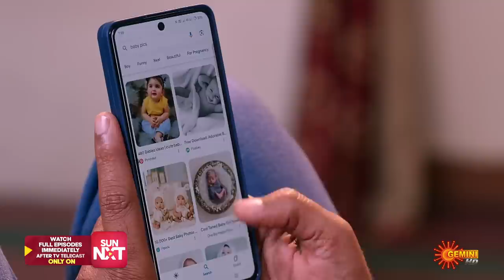Geethanjali - Best Scenes | 15 April 2024 | Gemini TV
Watch the Best Scenes of the Popular Telugu Serial Geethanjali that airs on Gemini TV.

Geethanjali is a new Telugu serial that tells the story of Geetha, whose naive and sheltered life with her dream-come-true husband Ramu and their extended family is turned upside down by the cruel hand of destiny. Follow Geetha as she navigates the challenges and nuances of family life, and learns to overcome the obstacles that come her way. Discover the power of love, determination, and resilience as Geetha strives to make the best of her life, no matter what fate has in store for her.